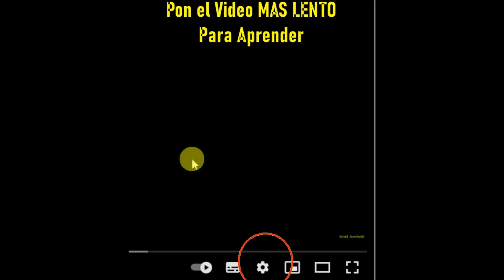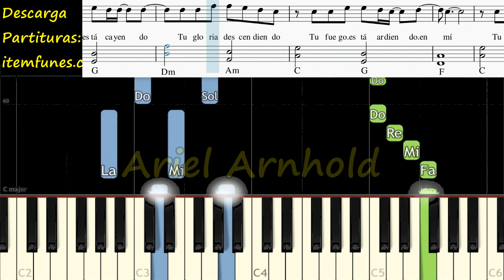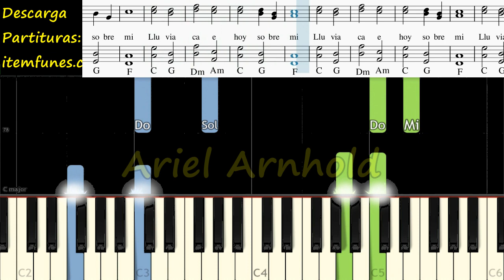HAZ LLOVER Piano Tutorial Cover Facil + Partitura PDF Acordes Pista Letra Jose Luis Reyes